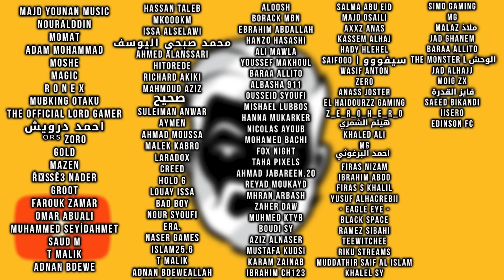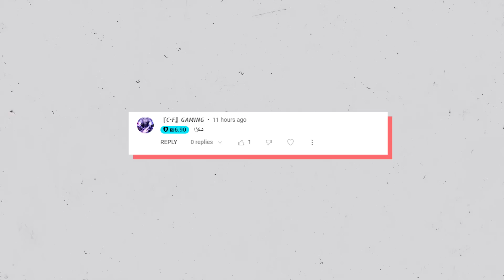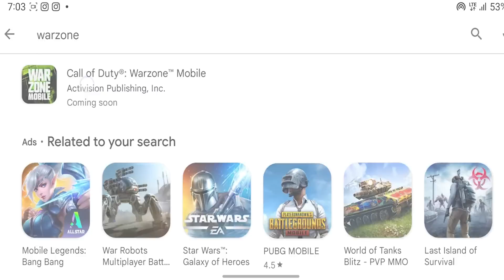🔥 ألعاب اسطورية مجانية قادمة على الموبايل هذه السنة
🔥 هذه السنة ios ألعاب اسطورية مجانية  قادمة على اندرويد و

واا !!!